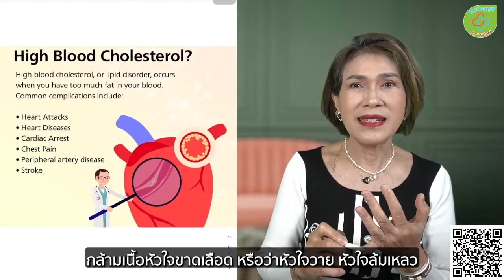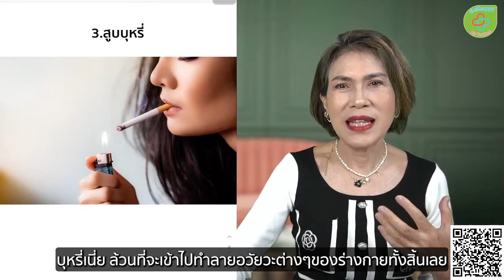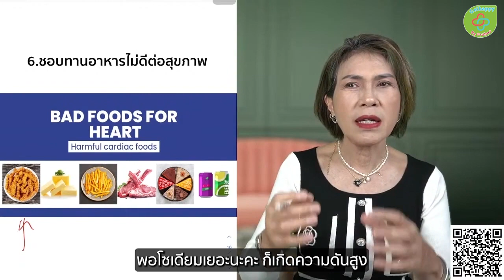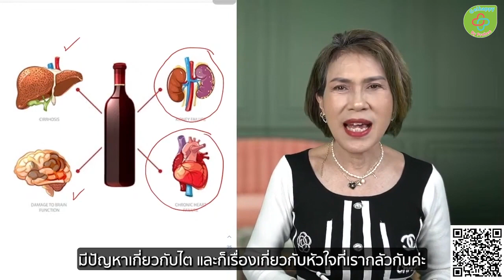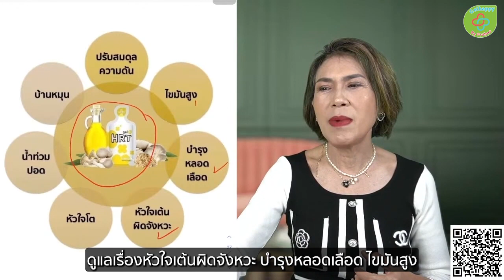9 ปัจจัยเสี่ยง เป็น โรคหัวใจ CVD sub